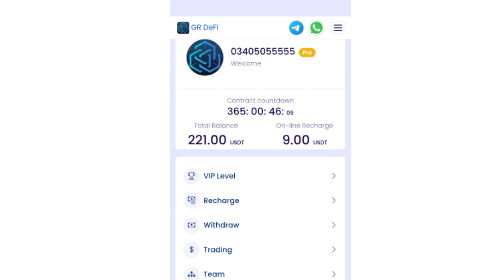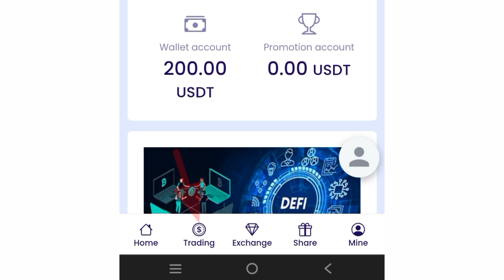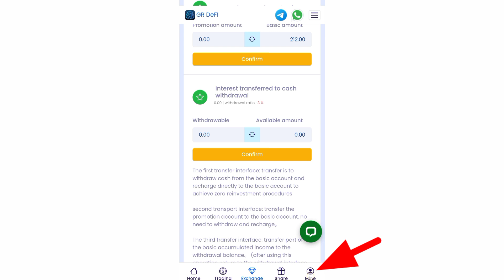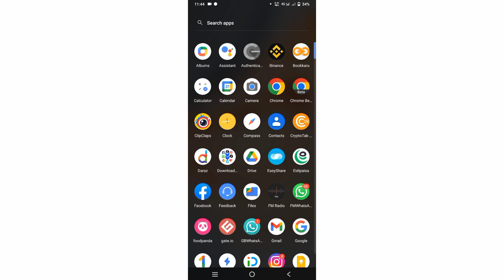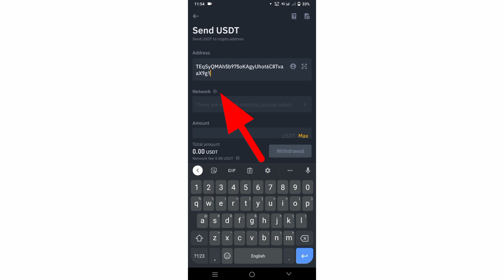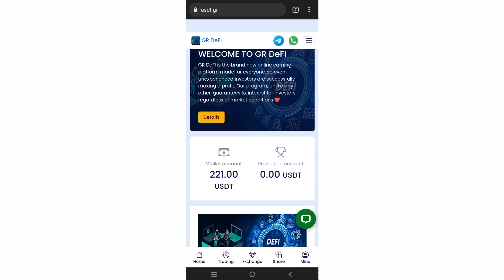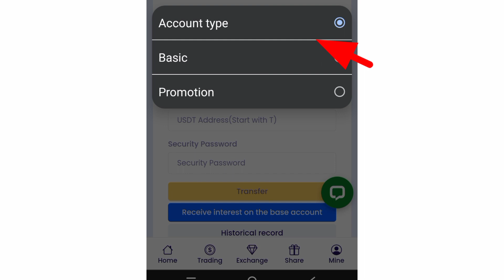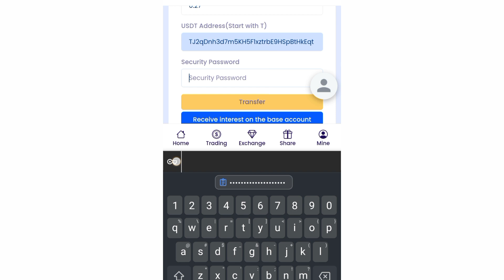Earn money online $10 a day - How to make money online in pakistan 2022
Promotion code: 4jsdux
basic wallet
🎁Invest 10USDT. Withdraw 0.3USDT every day.
🎁Invest 50USDT. Withdraw 1.5USDT per day
🎁Invest 100USDT. Withdraw 3USDT every day
🎁Invest 300USDT. Daily withdrawal of 9 USDT
🎁Invest 1000USDT. Withdraw 30USDT every day
🎁Invest 5000USDT. Withdraw 175 USDT per day
🎁Invest 10000USDT. Withdraw 350USDT per day
🎁Invest 30000USDT. Withdraw 1050USDT per day
🎁Invest 50000USDT. Withdraw 2000USDT every day
🎁Invest 90000USDT. Withdraw 3600USDT every day
🎁Invest 100,000USDT. Withdraw 5000USDT per day
🎁Invest 150,000USDT. Withdraw 7500USDT per day
🎁Invest 200,000USDT. Withdraw 12,000USDT per day
🎁Invest 500,000USDT. Withdraw 30,000USDT per day
🎁Invest 1000,000USDT. Withdraw 60.000USDT per day
   Increase your deposit amount. Withdrawal income will also increase